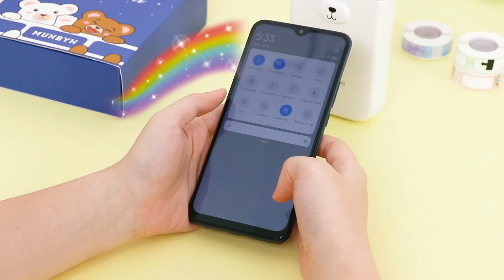MUNBYN IMP031 Portable Labeler Bluetooth Label Maker, Back to School Gift